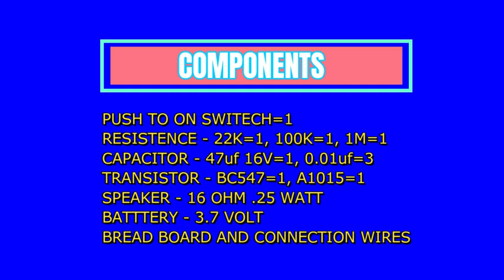HOW TO MAKE POLICE SIREN | POLICE SIREN INDIA | POLICE HOOTER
Hi Friends
In this video, we will make a siren circuit that generates a similar sound to that of a police siren in India. It generates the main sound of the police siren but not all the effects. In this electronics project we will use only two transistors, three resistors, three pf , one uf, and a speaker, so it's a low-budget and easy to make. This circuit is made by modification of the scary siren circuit.

"How To Technical"